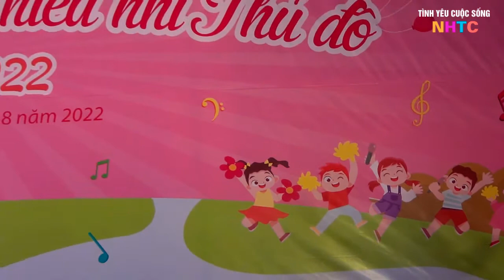MÚA HÁT TẬP THỂ - QUẬN CẦU GIẤY - HÀ NỘI MẾN YÊU CỦA EM - ST BÙI ANH TÚ - B ĐẠO HOÀNG TƯỜNG